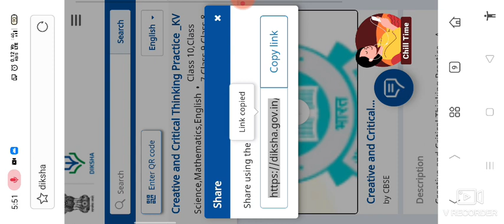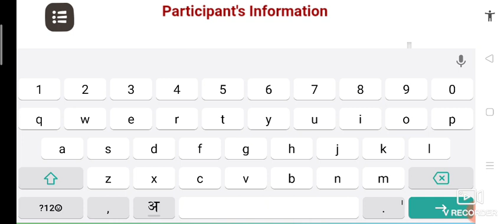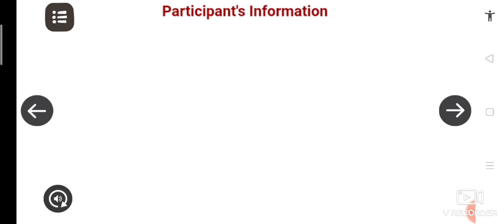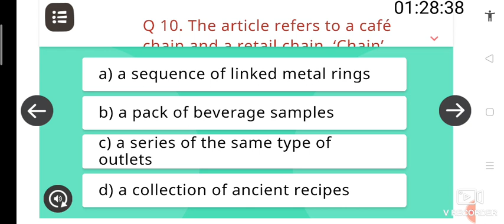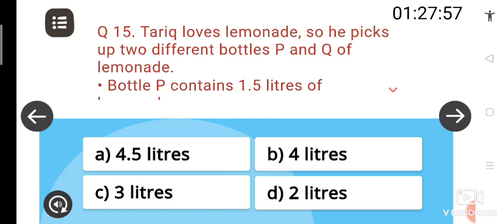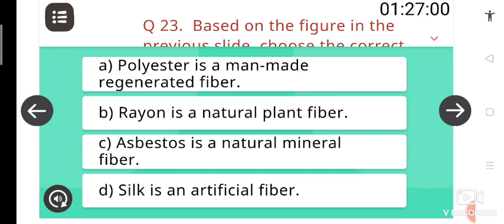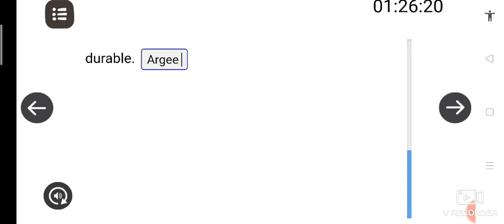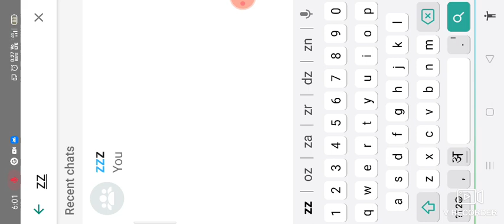cct test 6 for class 7 to 10 full guide